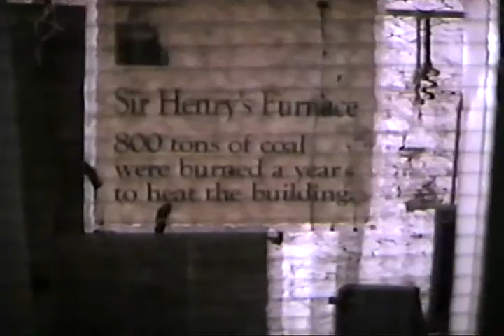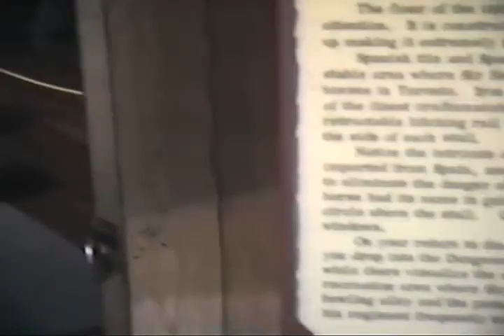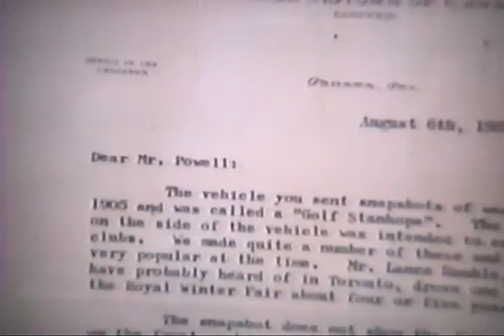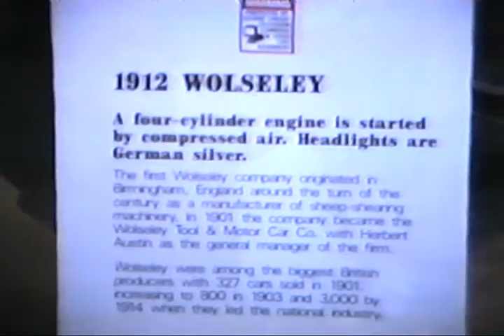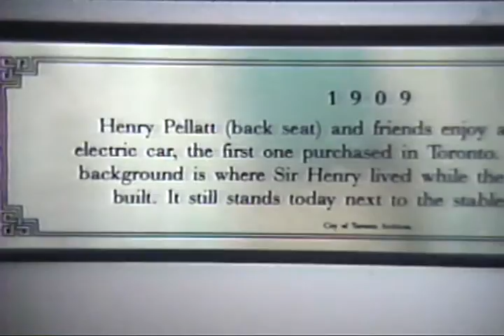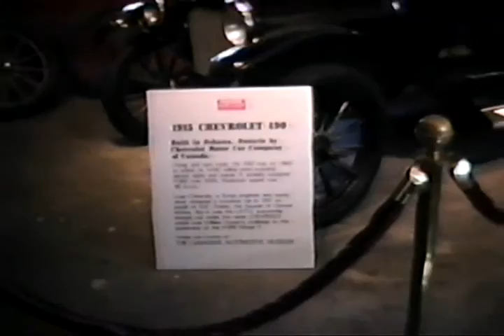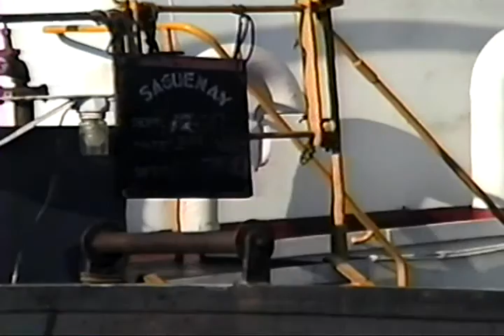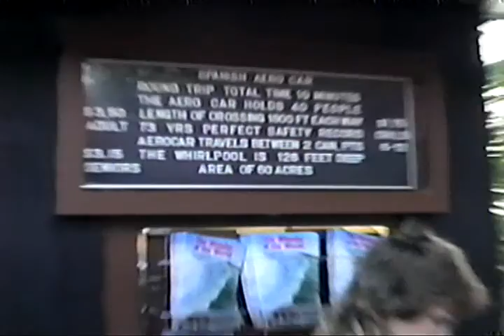1989 toronto niagara